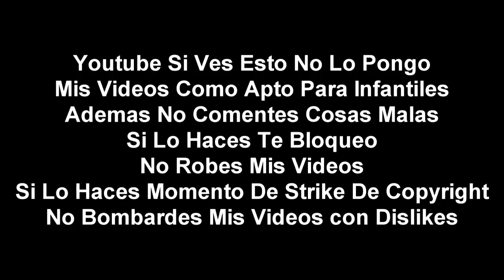(Falso) Pantalla anti-piratería de Bandamax (México, 2012-2015)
En 2011 Una mujer de 19 Años quiere ver Bandamax Para ver Musica de banda pero desafortunadamente Sus padres no tenia Cable de Bandamax en Directv Pero le hicieron una Señal pirateada y Cuando una mujer lo vio Salio una pantalla antipirateria y Paso esto Y Se asusto con Scramers al Final y Le compraron Bandamax legitimo en su Directv y Una mujer Vio Musica de banda en Bandamax sin Problemas